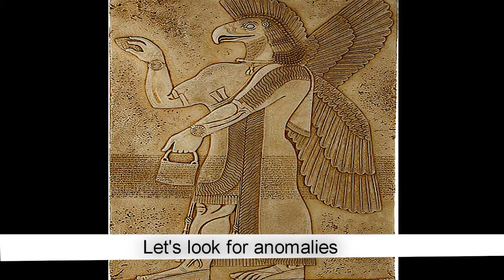Nibiru/Planet X Great Sumerian Relic Revelation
I hired a private detective to check on the sumerian artifacts

a good revelation about the gods